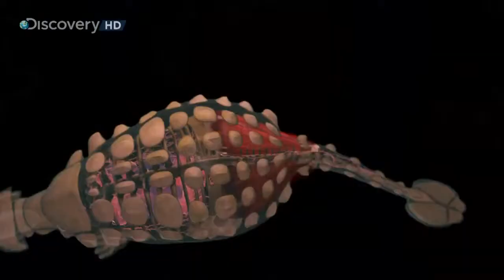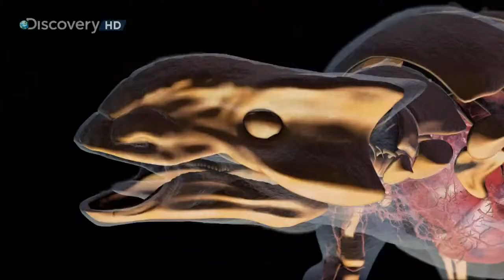Clash.of.the.Dinosaurs Part 8